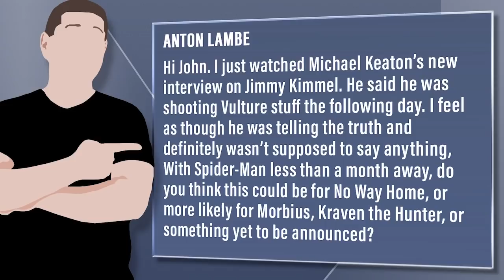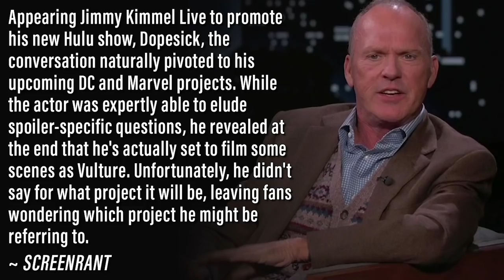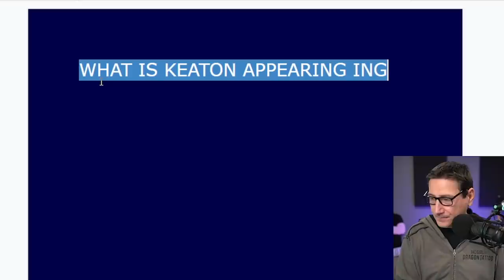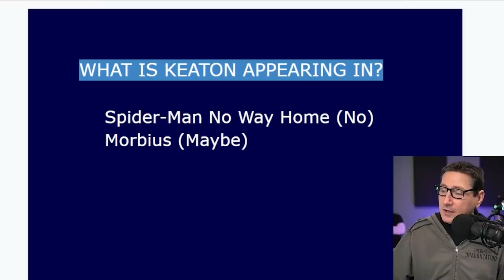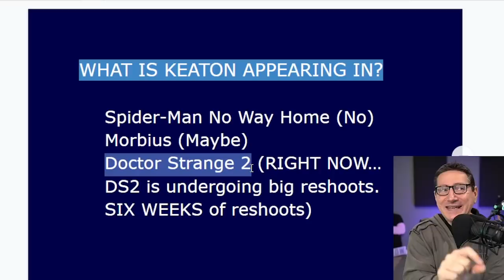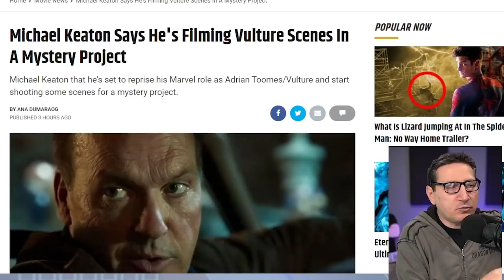Michael Keaton Is Shooting Vulture Scenes Today But For What?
Viewer Question:
Anton Lambe - Hi John. I just watched Michael Keaton’s new interview on Jimmy Kimmel. He said he was shooting Vulture stuff the following day. I feel as though he was telling the truth and definitely wasn’t supposed to say anything, With Spider-Man less than a month away, do you think this could be for No Way Home, or more likely for Morbius, Kraven the Hunter, or something yet to be announced?

Mic pre-amps

Streaming Software
Wirecast Pro